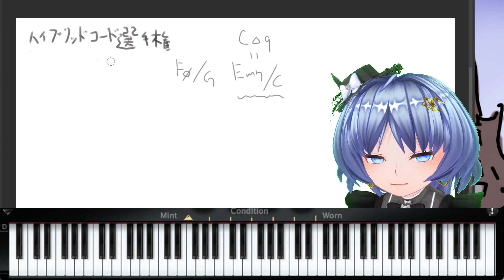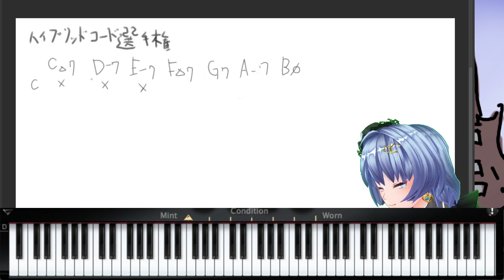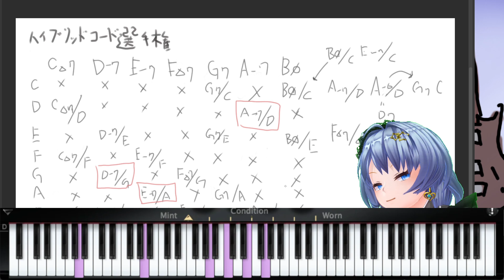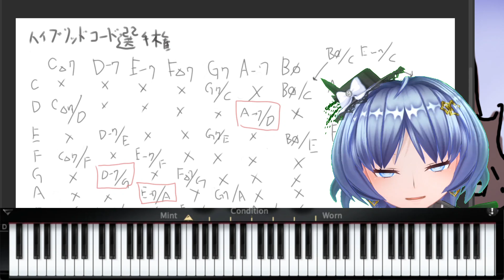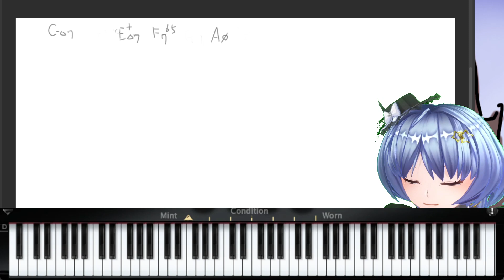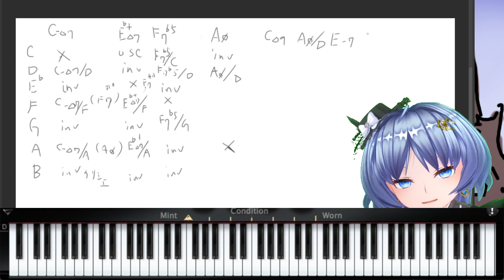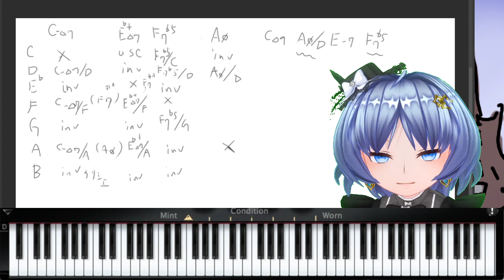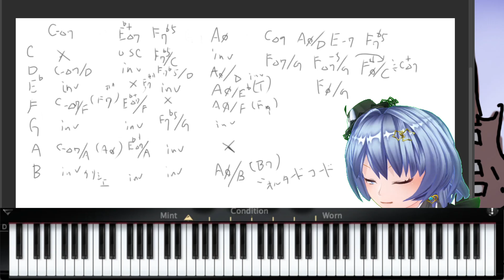【ハイブリッドコード選手権】ハイブリッドコードって知ってる？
バーチャルシンガーソングライターの元住吉ななおです🎶

▼挨拶
待機：待ちすみよし
はじまり：おはすみよし（ミュージシャンなので夜でもおはすみよし）
おわり：おやすみよし

🎤元住吉ななお🎤